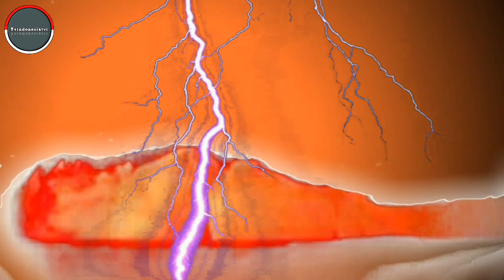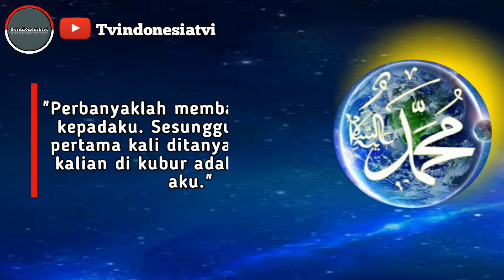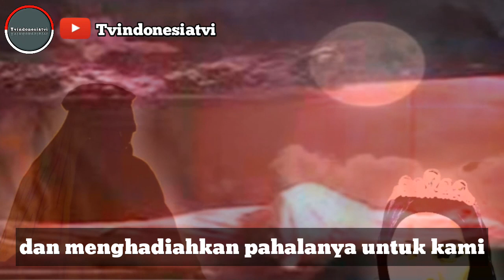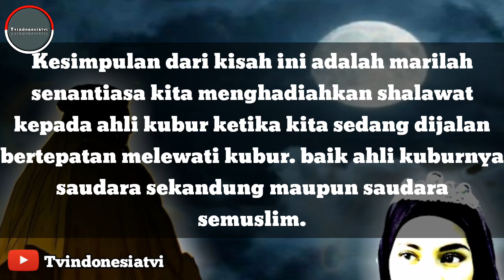Dengan shalawat dapat menolak siks4 kubur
Dengan shalawat dapat menolak siks4 kubur || hadiahkanlah untuk para ahli kubur, baik saudara kandung maupun saudara muslim.

Assalamualaikum .

Sahabat yang beriman, tahukah kita , siks4 kubur merupakan balasan kepada seseorang yang selalu berbuat maksiat atau berbuat dosa, sebagai agama islam kita di haruskan mempercayai hal-hal yang gaib seperti siks4 kubur ini. Kemudian bagaimana kita menolaknya ?

Di dalam kitabnya Syech yusuf bin ismail an-nabhani ia menuturkan beberapa sabda Rasulullah SAW tentang shalawat, di antaranya sebagai berikut:

 أكثروا من الصلاة علي فأن أول ما تسألون في القبر عني

Artinya: "Perbanyaklah membaca shalawat kepadaku. Sesungguhnya yang pertama kali ditanyakan kepada kalian di kubur adalah tentang aku."

Hadits tersebut mengajurkan kepada kita yang masih hidup untuk memperbanyak membaca shalawat, mudah-mudahan menjadi wasilah tertolak siksa kubur.

Lantas ...

Bagaimana jika seseorang yang telah meninggal dunia, apakah bisa kita hadiahkan shalawat yang telah kita baca untuknya ? Terus apakah dengan shalawat dapat menolak siks4 kubur ?

Pada malam itu, Al-Hasan Al-Bashri seperti berada di taman surga yang terdapat sofa bagus di dalamnya. Di taman itu Al-Hasan Al-Bashri melihat seorang perempuan muda yang cantik dengan mahkota cahaya di kepala.

Kemudian perempuan itu berkata :
"Apakah Tuan mengenal saya?
Al-Hasan Al-Bashri, menjawab : "Tidak."
Perempuan itu berkata, kembali :
"Aku putri dari seorang ibu tua yang mengunjungi Tuan."
Al-Hasan Al-Bashri, menjawab :
"Iya, tetapi bukan seperti (sebaik) ini ibumu menceritakan kondisimu," kata Al-Hasan Al-Bashri terheran.

"Tuan benar, kemarin-kemarin keadaanku memang demikian (buruk dan tersiksa)."
Lantas Al-Hasan Al-Bashri, bertanya :
"Lalu dengan apa kau mendapat kemuliaan seperti ini?"
Perempuan itu menjawab : "Di alam barzakh, kami berjumlah 70000 orang menerima siksa kubur. Tetapi suatu hari ada seorang saleh yang baik hati melewati pemakaman kami. Ia membaca shalawat nabi sekali dan menghadiahkan pahalanya untuk kami sehingga Allah membebaskan kami dari siksa tersebut melalui keberkahan Rasulullah SAW. Keadaanku sampai berubah (180 derajat menjadi baik) seperti Tuan lihat sekarang,"

Wallahu a'lam

Kesimpulan dari kisah ini adalah marilah senantiasa kita menghadiahkan shalawat kepada ahli kubur ketika kita sedang dijalan bertepatan melewati kubur. baik ahli kuburnya saudara sekandung maupun saudara semuslim.

Demikianlah kisah Tertolaknya siks4 kubur dengan SHALAWAT, semoga bermanfa'at !!! Assalamu'alaikum .

Referensi conten :
- karya/ide cerita :Tvindonesiatvi
- karya template video : Tvindonesiatvi(diedit menjadi satu)
- gambar/slideshow : googleimags/pixellab(dengan berbagai referensi kemudian diedit menjadi satu)
- thumbnail : googleimags/pixellab